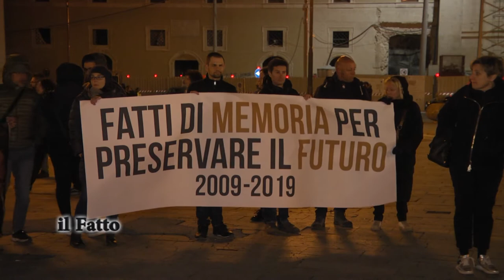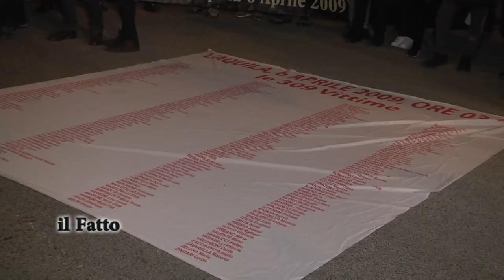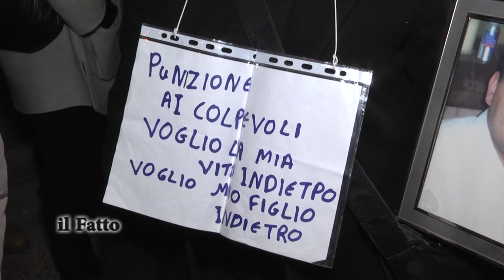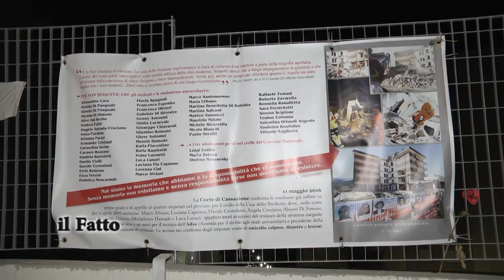IL FATTO - L’Aquila, la fiaccolata per la memoria